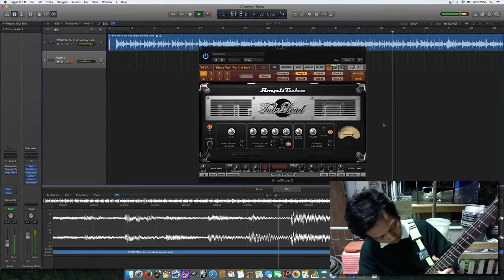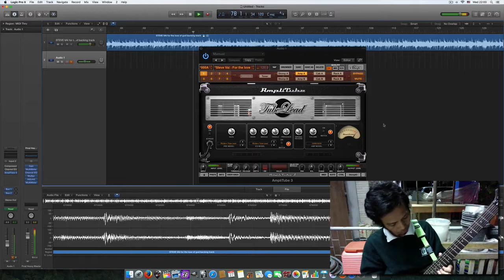นึกถึงสมัยเก่าๆ....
นั่งเล่นกีตาร์ได้ทั้งวัน.